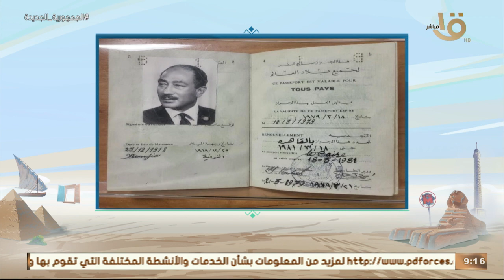صباح الخير يا مصر | مكتبة الإسكندرية تحتفي بذكرى انتصار العاشر من رمضان